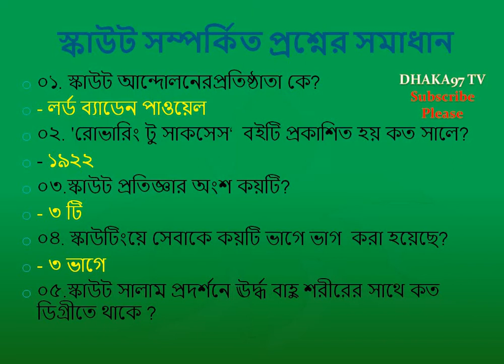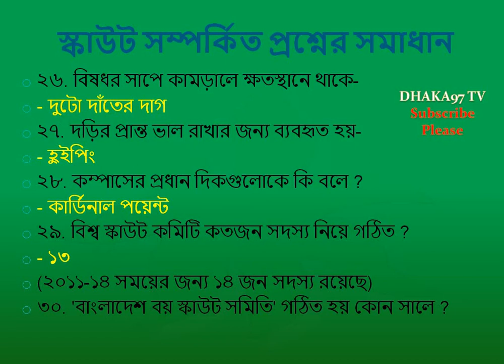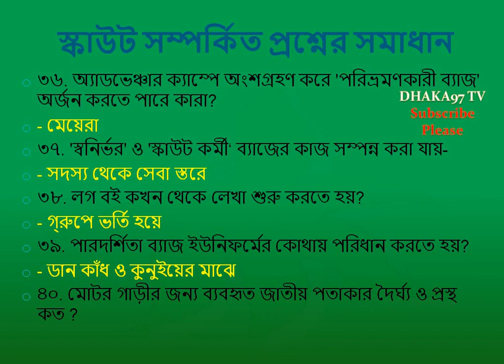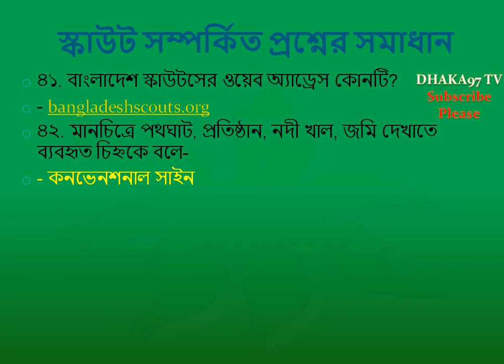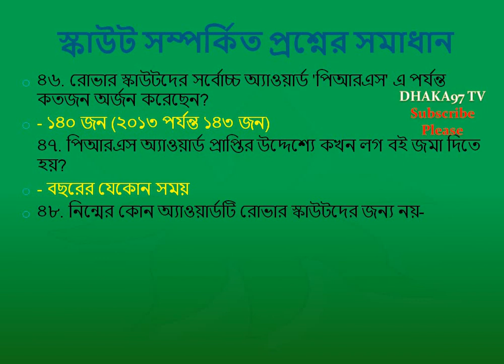স্কাউট সম্পর্কিত প্রশ্নের সমাধান